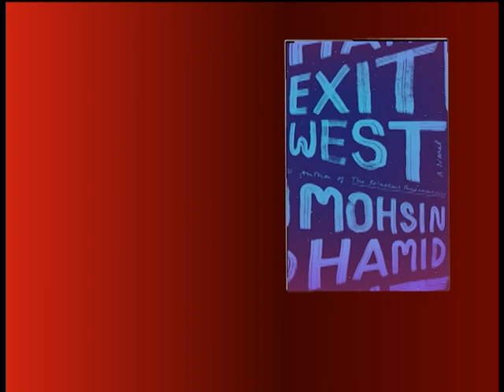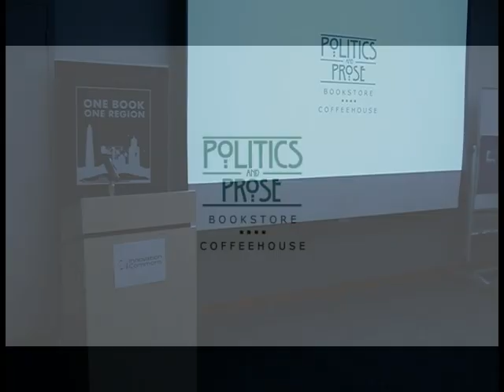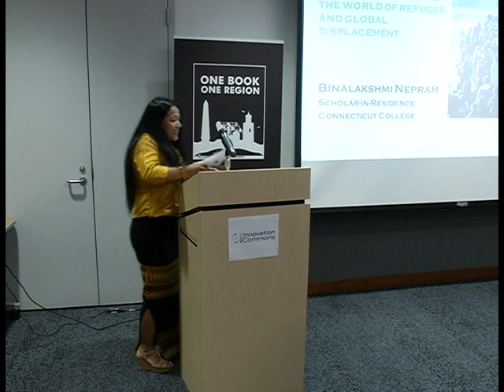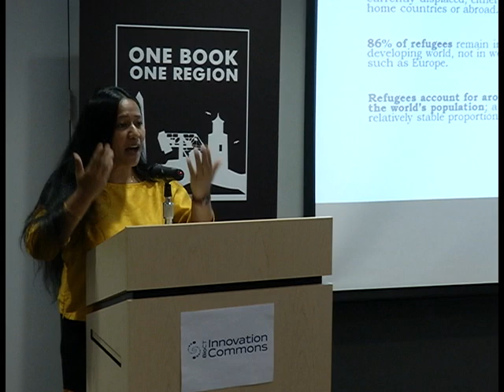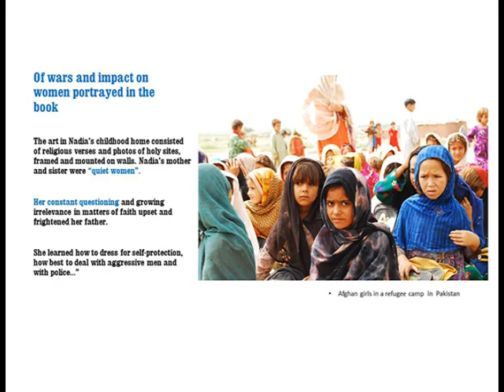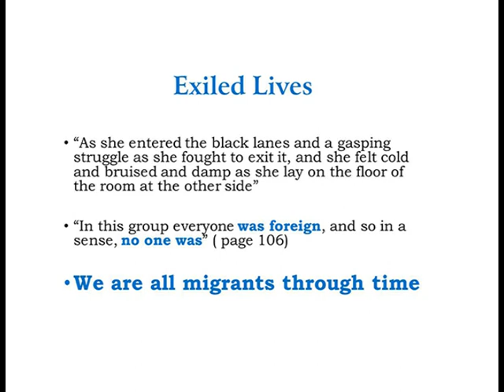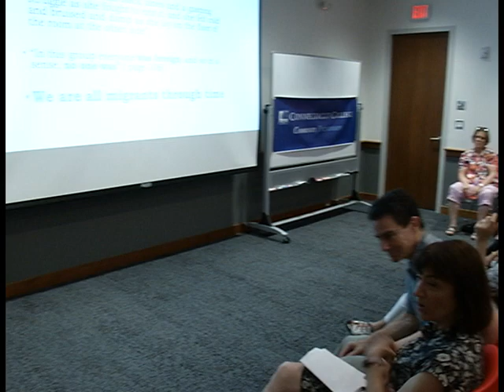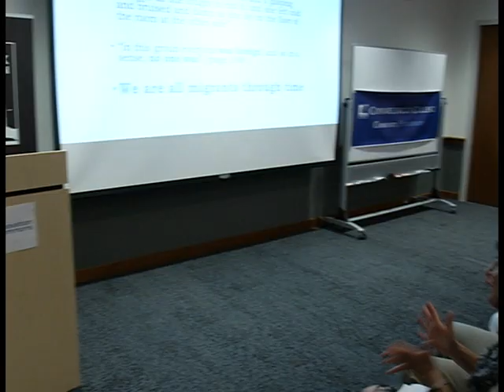One Book, One Region 2018 Kickoff: "Exit West" by Mohsin Hamid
The 16th annual One Book, One Region Kickoff program features this year's  book selection of "Exit West" by Mohsin Hamid.  The program includes a video clip from the author and Special guest speaker Connecticut College Visiting Scholar-in Residence, Binalakshmi Nepram.  The program was recorded on June 26, 2018 at the CURE Innovations Commons in Groton, CT.